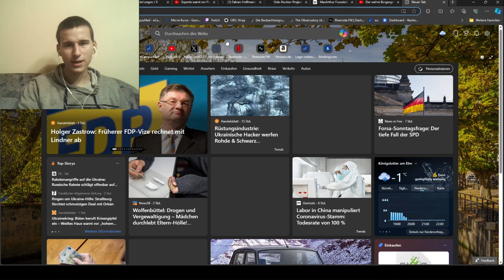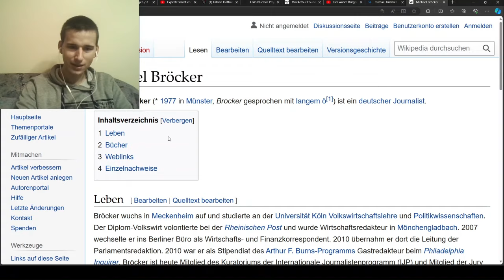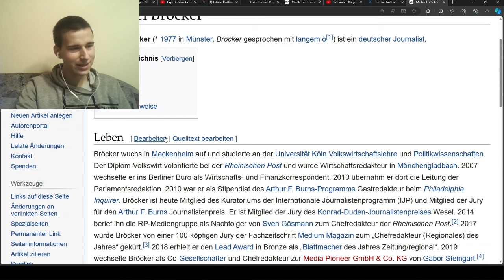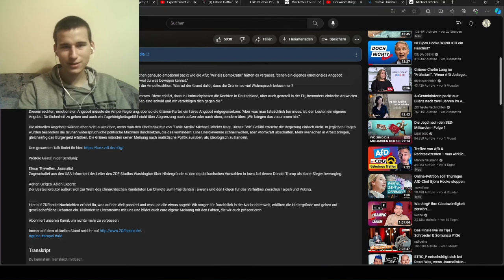Hetze gegen Arbeitslose! Ricarda Lang bei Markus Lanz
Ricarda Lang bei Markus Lanz